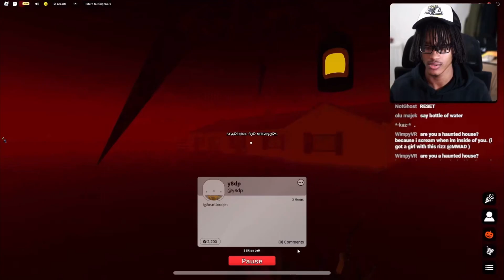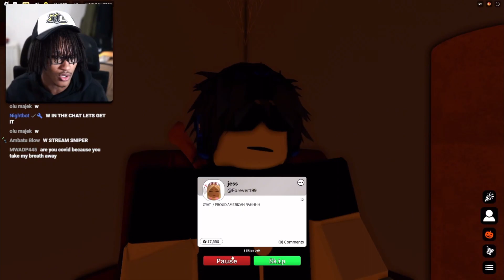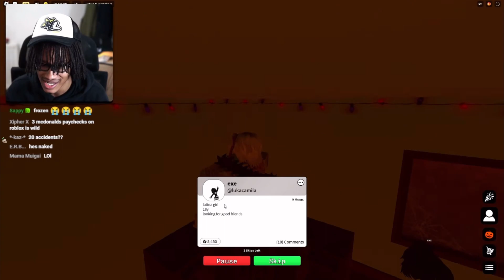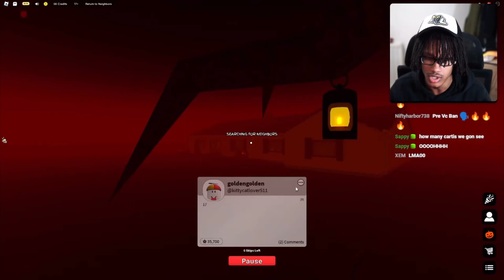(10/23/23) MWAD Stream Highlights Part 3/3 - Neighbors VC, Using Viewers Pick-up Lines, Sus Moments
Plug channel for MWAD 🤓